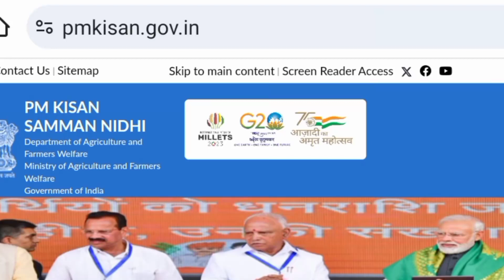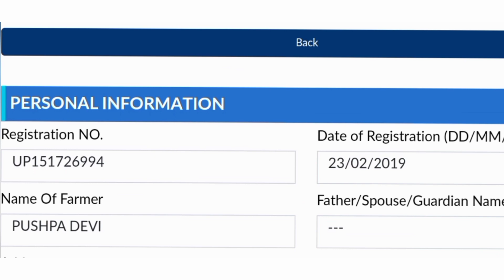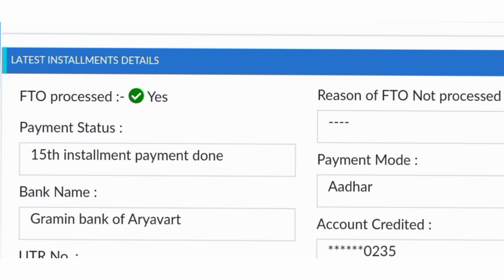PM Kisan Samman Nidhi 2024 | pm kisan 16th installment date 2024 | pm kisan new update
videos links🔗
Today Breaking News ! आज 3 फरवरी 2024 DL, RTO के नियमों में 5 बड़े बदलाव | dl online apply 2024

Union Budget 2024: बजट में किसानों को मिला बड़ा तोहफा, pm kisan new update! | Nirmala Sitharaman

Budget 2024 में PM Kisan Samman Nidhi Yojana पर बड़ा फैसला, PM Narendra Modi क्या करेंगे? | pmkisan

pm kisan
pm kisan wala paisa kab aayega
Narendra modi
modi
pm kisan registration online
pm kisan kyc online apply
modi live
Modi in Karnataka
Belagavi
PM Kisan Sammannidhi
pm modi in karnataka
pm kisan yojana online
pm kisan wala paisa kaise check kare
kisan wala paisa kaise check kare
kisan wala paisa jab aayega
pm kisan ki 16th kist kab aaegi
prime minister of india
pmo india
pmo
pm narendra modi
pm modi
namo
modi speech
india